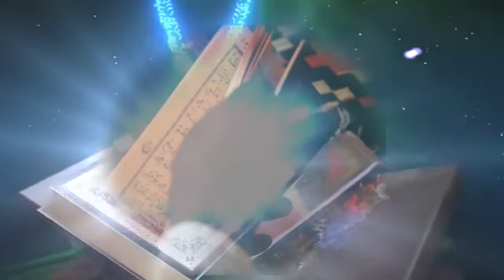TAFSIIR CORAN (N4) AVEC OUSTAZ ALIOUNE BADARA CISSE